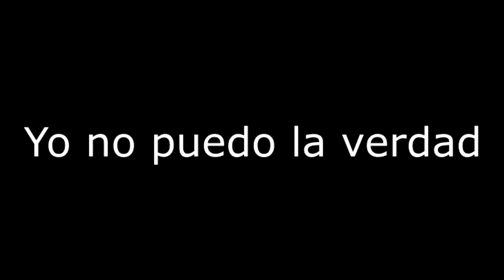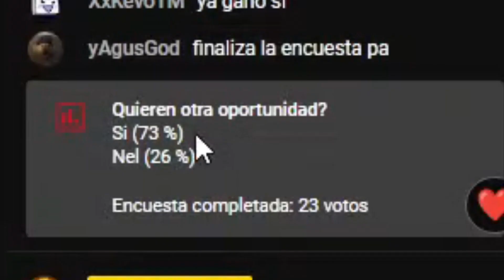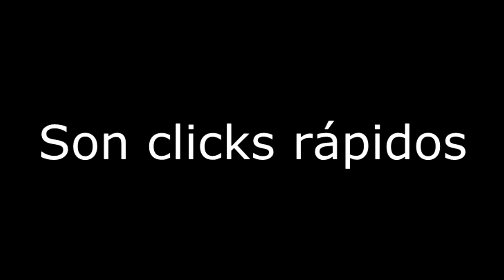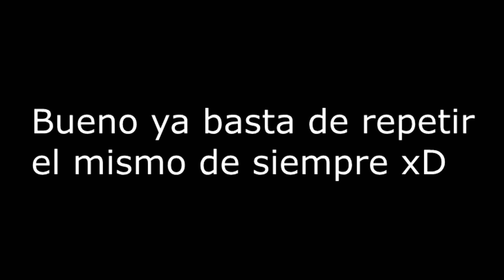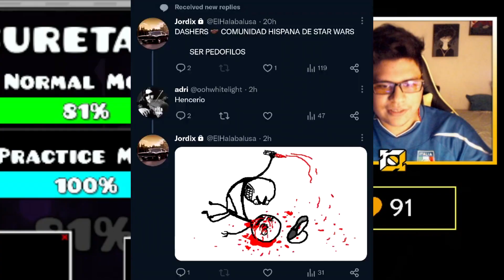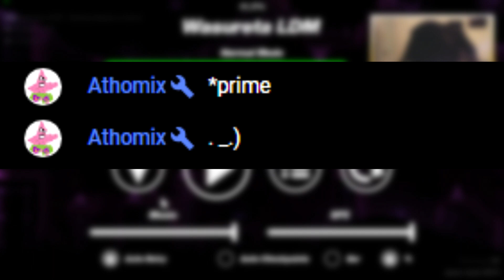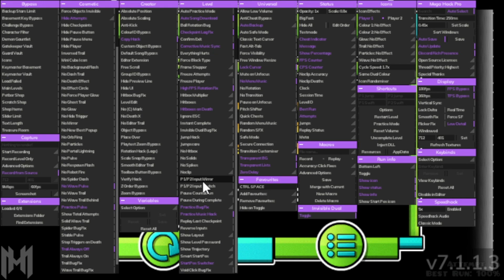🌺 El Nivel Femboy 🌺 | "WASURETA" 100% [EXTREME DEMON] By Augi - Geometry Dash 2.11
-Mexico, Nuevo Leon

-23

¿Cuál es tu Twitter?

¿Tienes novia?
-No

¿Como te llamas en Geometry Dash?
- VictorUzumaki06

¿Como te llamas en Osu!?
- Igual xD (VictorUzumaki06)

¿Que plataforma o consola juegas?
- PC, aveces en movil, Xbox 360 y PSP

- Fraps, Action & OBS

¿Con qué haces los directos?
- OBS Studio (Classic)

Link del Texture Pack mio (Sin publicidad) [Calidad "Medium"] [Sonido de Muerte hecha por Mistik]: